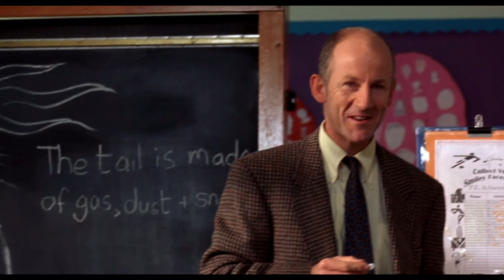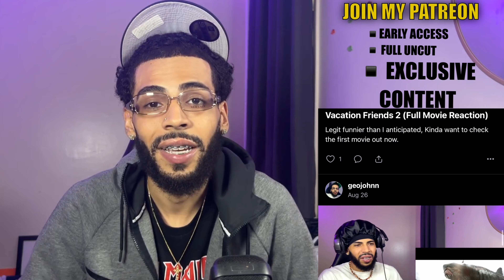Watching *THE LITTLE VAMPIRE (2000) | Movie Reaction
Welcome to HALLOWEEN OCTOBER !! 🎃

Original Movie: The Little Vampire (2000)